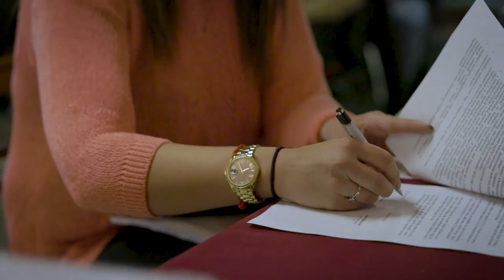Alapkiképzésem története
Május 19-én, Székesfehérváron több mint hetvenen tettek nyilvános ünnepélyes katonai esküt, köztük volt Faragó Fanny tartalékos hadnagy is. A videóban megmutatjuk milyen út vezetett az eskütételig és betekintést engedünk az egységes alapkiképzés mindennapjaiba.

Készítette: Faragó Fanny, Ördög Kovács Márton, Szabó János, Székely Imre, Szombati Gábor